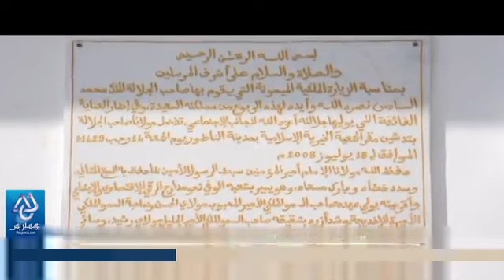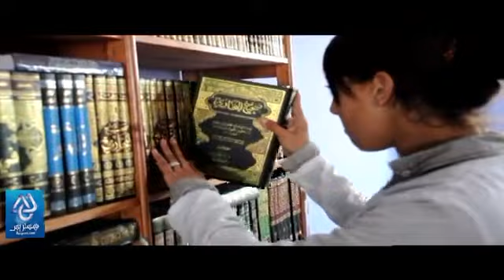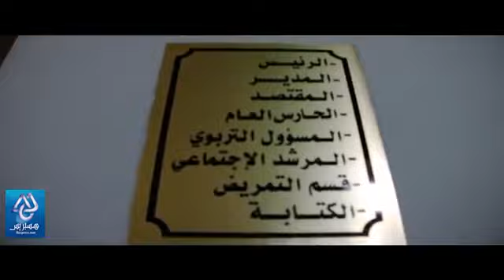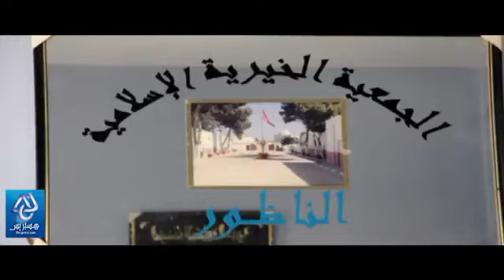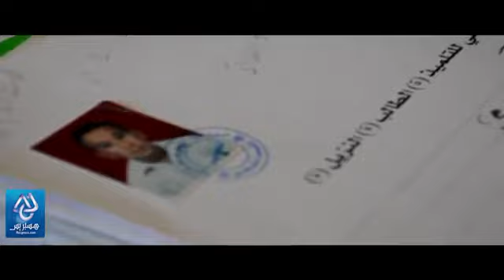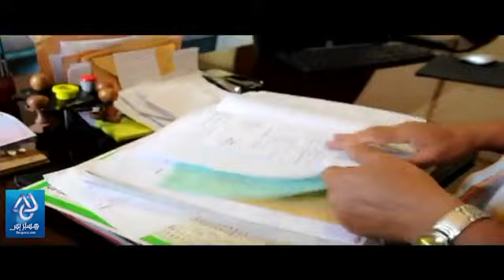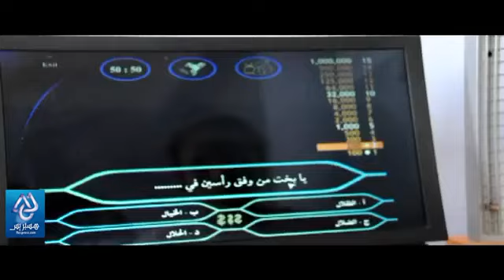La maison des enfants gérée par l'association de bienfaisance islamique de Nador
Hespress.com: La maison des enfants gérée par l'association de bienfaisance islamique de Nador